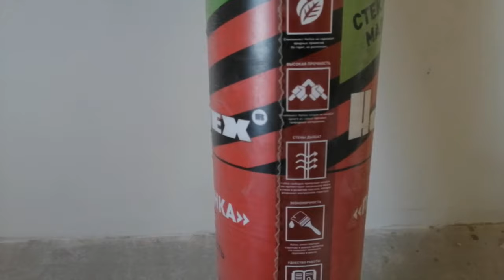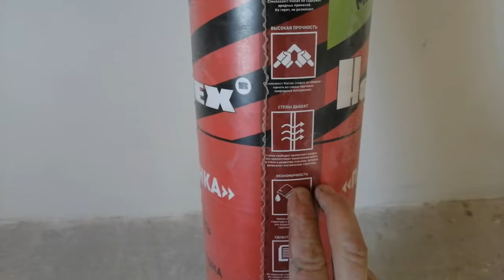Стеклохолст - очень ПОДРОБНО!!! Материал, клей и секреты в работе с ней. Советы от канала KARKASNIK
В этом подробно и наглядно покажу вам какой мы используем клей, какой стеклохолст и по какой методике клеим? Напишите в комментариях, если остались вопросы, обязательно отвечу.